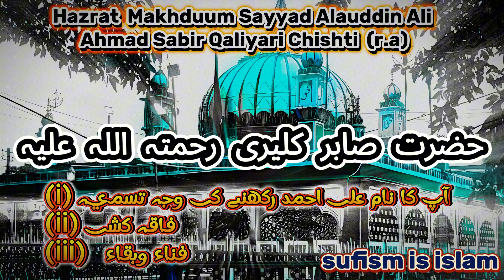Hazrat Makhduum Sayyad Alauddin Ali Ahmad Sabir Qaliyari Chishti (r.a)